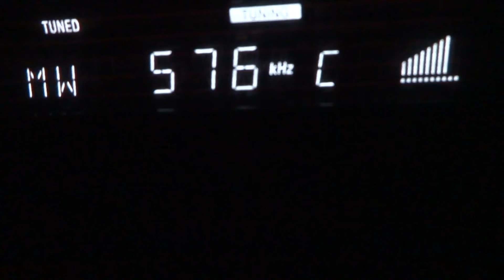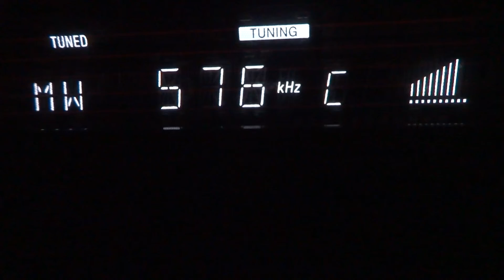01 02 2015 BNR1 Horizont 2116 on 576 kHz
QTH: Troyan, Bulgaria
Receiver: Sony ST-S190
Antennas: Grundig AN-200